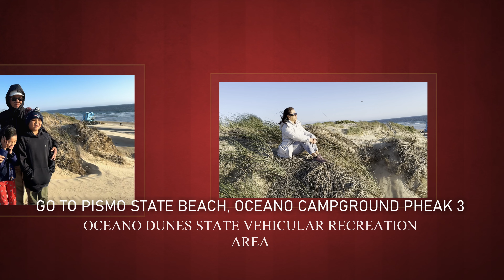GO TO OCEANO CAMPGROUND PHEAK 3 AND OCEANO DUNES STATE VEHICULAR RECREATION AREA (JUNE-24 -2023)